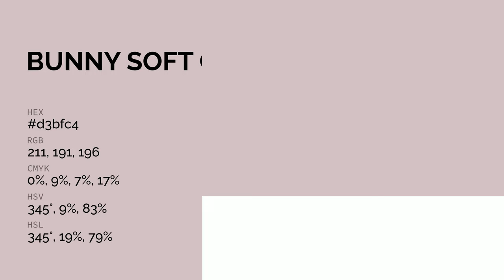Bunny Soft color d3bfc4 hex color - Violet color - Cool color d3bfc4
What color is Bunny Soft ? d3bfc4 hex color - Violet color - Cool color d3bfc4

Hex d3bfc4 Color Code is also known as Bunny Soft color.

Hex d3bfc4 Color code in RGB color code model is created after adding 82.75% red color, 74.90% green color and 76.86% blue color.
Hex d3bfc4 Color code in CMYK color (process color) code model is generated after subtraction of 0% cyan, 9% magenta, 7% yellow and 17% black.